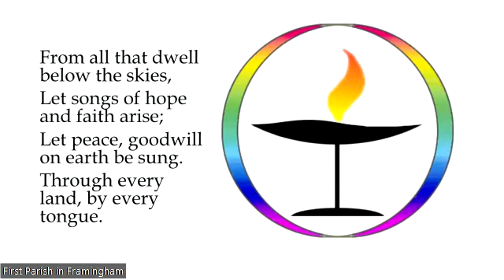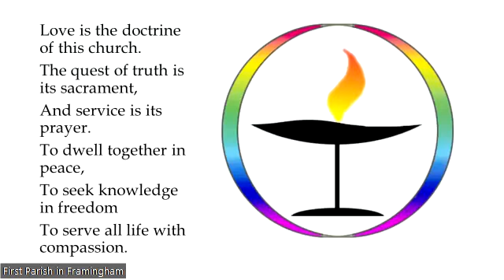November 20, 2022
The German mystic Meister Eckhardt is credited as saying “If the only prayer you ever say in your entire life is thank you, it will be enough.” How do we live a life of gratitude? What changes in our life if we do? Also, at today’s service, we will celebrate the work of Julie Porter who served as Director of Religious Exploration of our church from 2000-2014, and formally recognize her as Director of Religious Exploration Emerita.